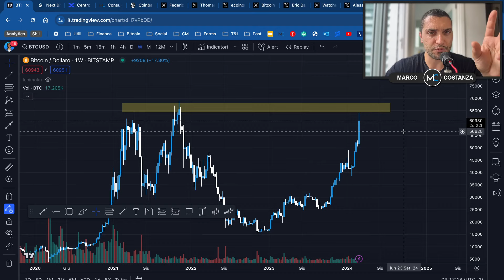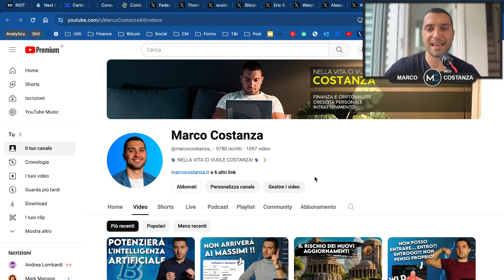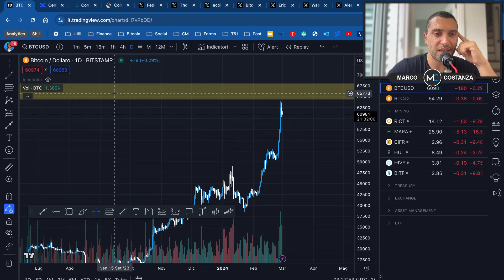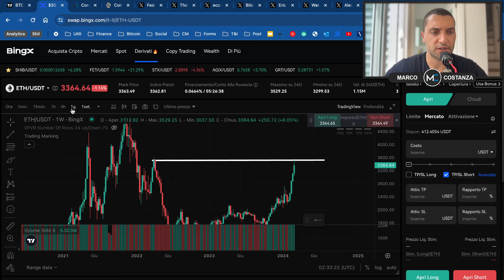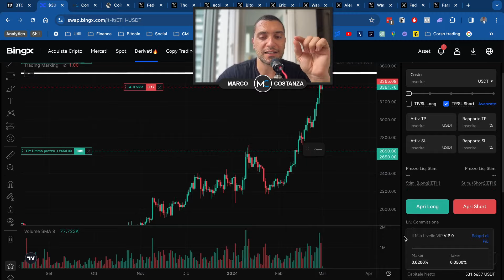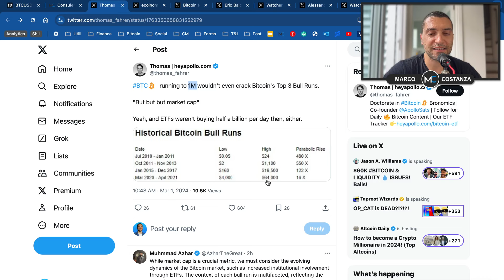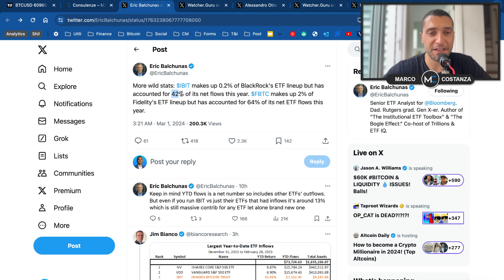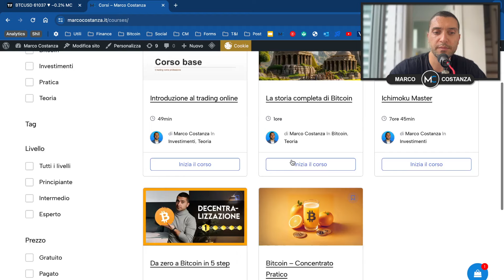BITCOIN: il PAC di MSTR e PROBLEMI per le aziende di MINING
LINK INVESTIMENTI
📚 Il mio libro su Ichimoku Kinko Hyo
📖 L'ebook sugli investimenti in ETF

CAPITOLI
00:00 Riassunto degli argomenti
02:30 Problemi di Halving e Mining
10:00 Aloha Finance Podcast
11:30 Come speculare su Bingx
25:00 Coinbase crasha per troppi utenti
26:00 Bitcoin a 1 milione
27:30 Il PAC di Michael Saylor
30:00 Relai per fare un PAC su BTC
31:00 L'FBI muove i Bitcoin
33:00 Altri record per gli ETF
34:00 Nuovi attori nel settore ETF
35:00 Grandi prese di profitto
36:00 Record di liquidazioni short
37:00 L'offerta sulle consulenze